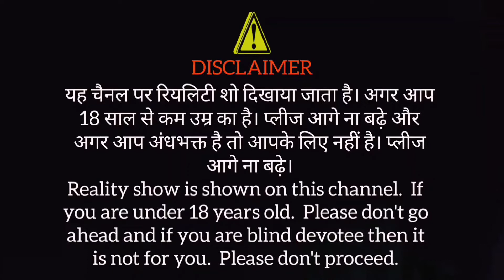हवास की भूखी खूबसूरत भूत, इंसानों से प्यास बुझती है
यह चैनल पर सिर्फ भूतों का वीडियो अपलोड होता है। बैल आइकन को प्रेस करके ऑल पर सेट कर देना ताकि आने वाले टाइम पर आपके पास नोटिफिकेशन पहुंच जाए। सबसे पहले।

Only ghost videos are uploaded on this channel. First of all.please support me guys

कोई इस पर बिना सेफ्टी का ट्राए ना करें क्योंकि यह बहुत डेंजरस होता है। आपका जान भी जा सकती है।

No one should try on it without safety because it is very dangerous. Your life can also be lost.

मेरा यह सब वीडियो बनाने का मकसद किसी को ऊंचा या फिर नीचा दिखाना नहीं है। मैं सिर्फ रियलिटी दिखाता हूं।